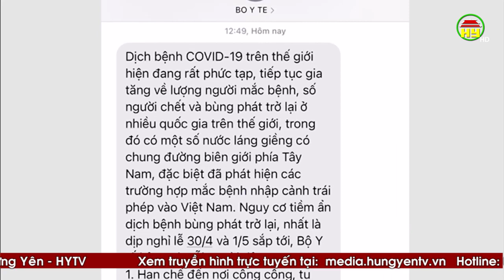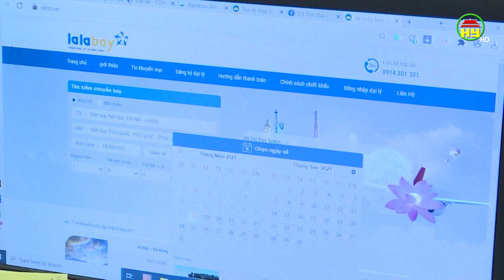Nhiều gia đình tại thành phố Hưng Yên hủy các chuyến du lịch trong dịp nghỉ lễ 30/4, 1/5